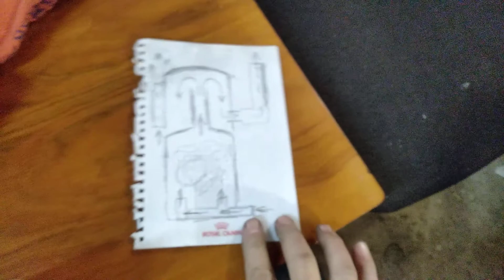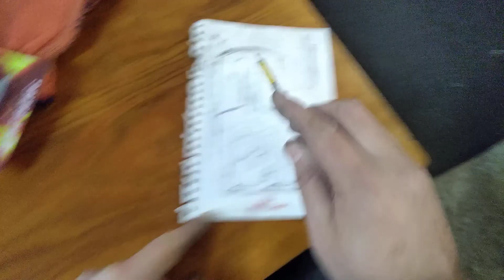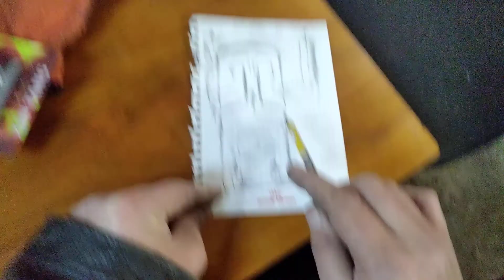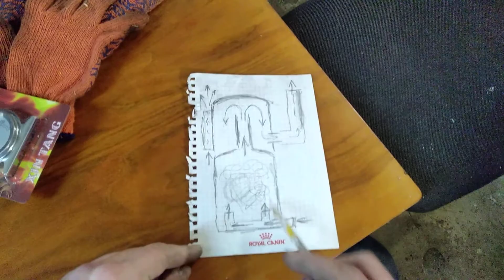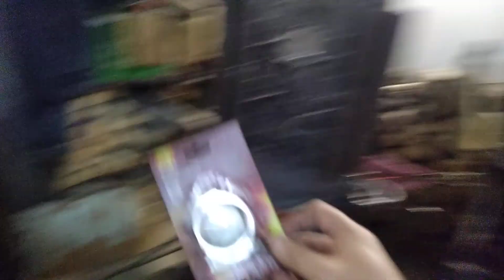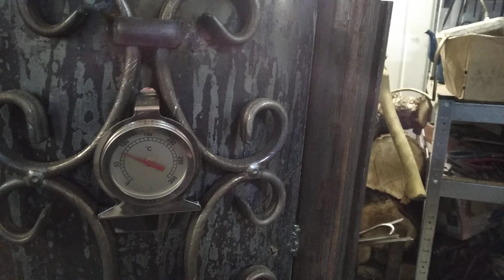Печка -камин для гаража. Из хлама, своими руками!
Пришла зима. свою старую суперпечку, я продал еще летом. Приятель захотел такую же, срочно!)) А мне варить было лень...) В итоге остался без отопления поэтому поскреб по сусекам, подсобрал железо (какое было) подключил фантазию, и вот результат!